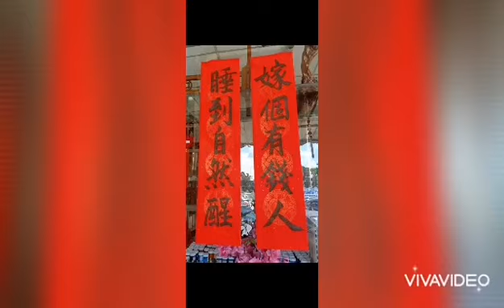【anneleefm】 12.06pm to 14.48pm 10.1.2021 腊八至，等年来～过了今天，春节的脚步近了，年味越来越浓，别忘了喝一碗暖暖的腊八粥哦，愿你事事“粥”全，年年团圆！